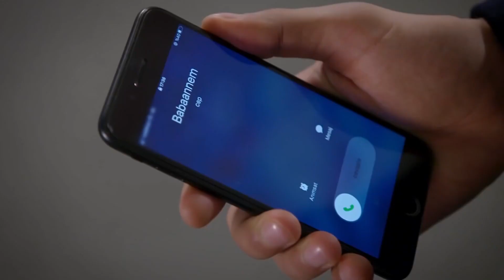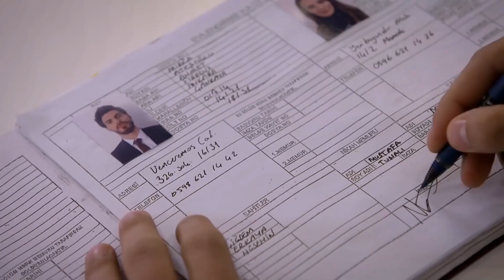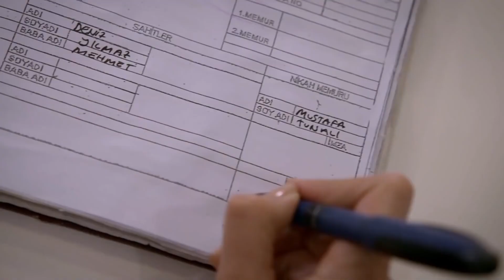Mirza ve Leyla'nın Düğünü - Sevdim Seni Bir Kere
Mirza ve Leyla evlendi ''BU NASIL DÜĞÜN?''

Dizinin başrollerinde;